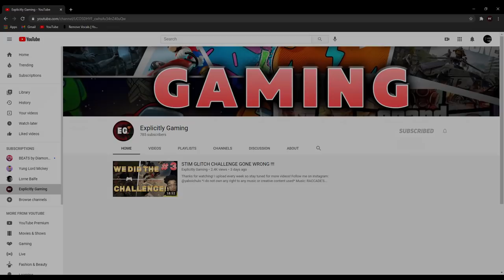**NEW MAP!!!** WE TRIED DIRTY BOMB!!!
RACCADE'S - MYKKO MONTANA FT. JAY VANNIE